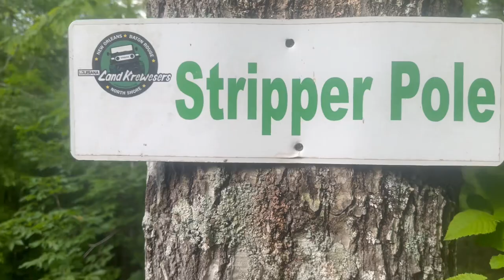Hawks pride off road park pt 3